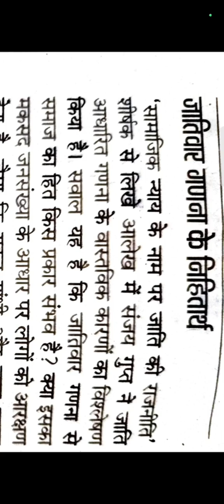सचिव#aps अपर सचिव#aps अपर सचिव#aps अपर सचिव#aps अपर सचिव#